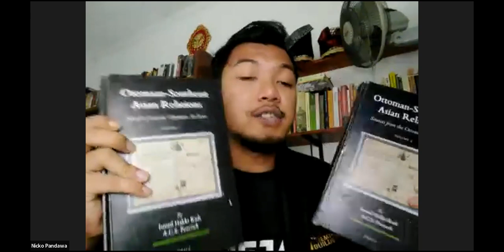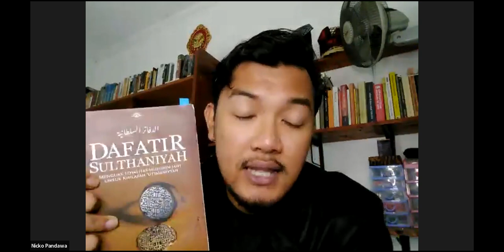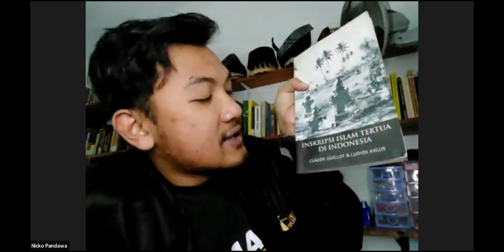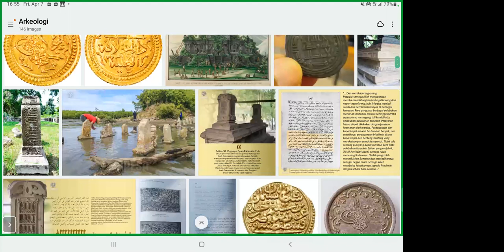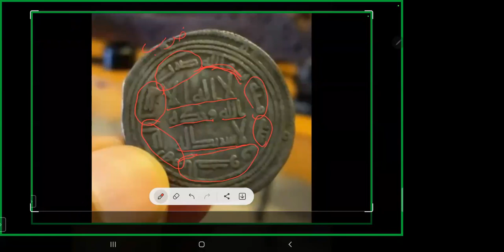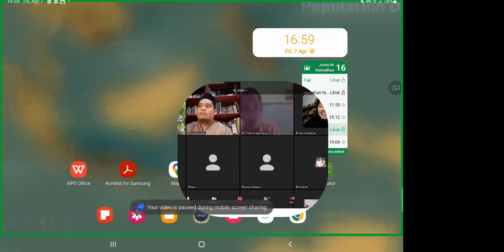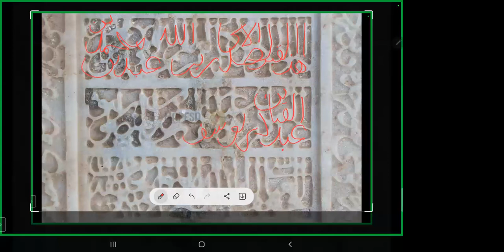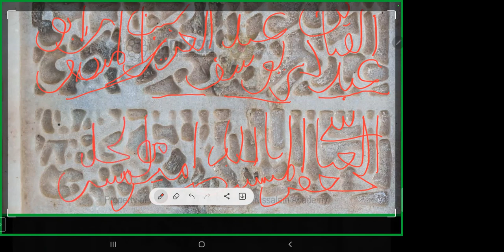WEBINAR #104 SRI: Citra Khilafah Utsmani di Mata Muslimin Nusantara Tempo Doeloe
WEBINAR #104 STUDENT RIHLAH INDONESIA

✉  KULIAH LITERASI SEJARAH

📖 Citra Khilafah Utsmani di Mata Muslimin Nusantara Tempo Doeloe

Ketika orang-orang Islam di Asia Tenggara (yang saat itu dikenal sebagai Muslimin Jawi) mengekspresikan loyalitas mereka kepada Khilafah 'Utsmaniyyah, apakah sang Khalifah diam saja? Mungkinkah Daulah 'Utsmaniyyah, yang merupakan negara adidaya itu, tidak melakukan apa pun untuk membantu Muslimin Jawi yang berada di bawah penjajahan Eropa?

Dengan menggali sumber-sumber primer yang tersimpan di Turkiye, Nicko Pandawa melalui bukunya berhasil mengumpulkan, menyalin, dan menerjemahkan arsip-arsip pilihan dari kaum Muslimin Jawi dan para pejabat Khilafah 'Utsmaniyyah. Di dalamnya, diungkaplah aktivitas politik yang dilakukan dua pihak tersebut dalam rangka menonjolkan loyalitasnya kepada Sang Khalifah dan disloyalitas mereka kepada para penjajah Eropa, baik yang ada di Indonesia, Singapura, Brunei, hingga Thailand.

Inilah fakta sejarah yang nyata dan tidak mengada-ada. Bahwa Muslimin negeri ini cukup diperhatikan pihak Khilafah terutama sejak masa Sultan Abdülhamid II dengan kebijakan-kebijakan politisnya. Apa yang dilakukan Khalifah 'Utsmaniyyah itu seolah mengulangi tabiat leluhurnya, Sultan Selim I, yang dipuji oleh salah satu sultan besar negeri ini sebagai seorang Khalifah "yang memiliki kebijakan sempurna dan penuh perhatian" (Dzi as-Siyasah at-Tammah wa'l-Am'an).

Selengkapnya dalam Kuliah Literasi Sejarah Islam

💻 Via aplikasi Zoom (terbatas untuk 100 peserta) dan Live Youtube Student Rihlah Indonesia

Narasumber
👤 Nicko Pandawa
▪Penulis Buku Dafathir Sulthaniyah & Siyasah Sulthaniyah

Pemantik Diskusi
👤 Eko Ruslamsyah
 ▪Pegiat Student Rihlah Indonesia